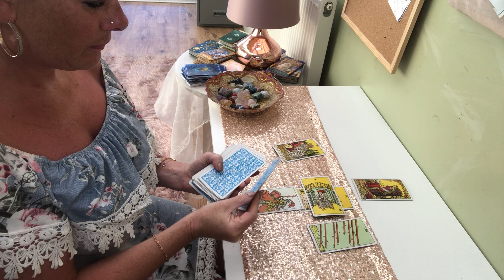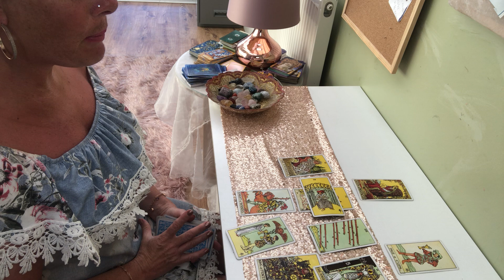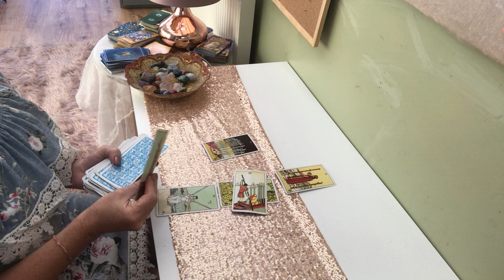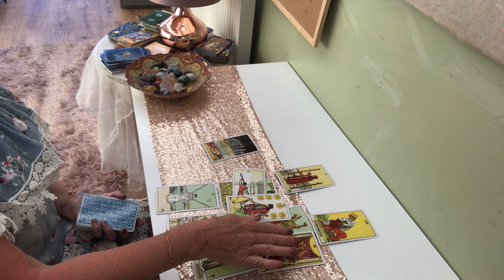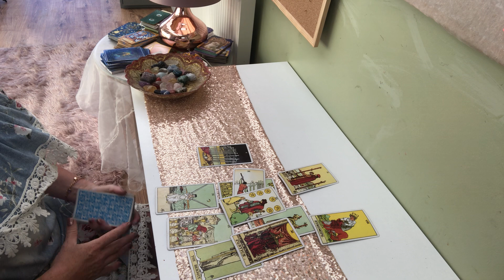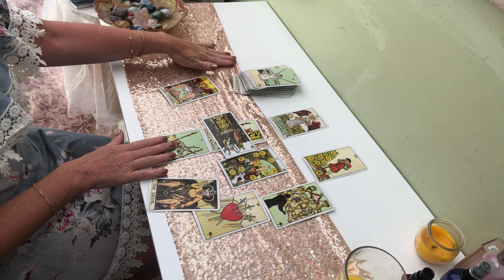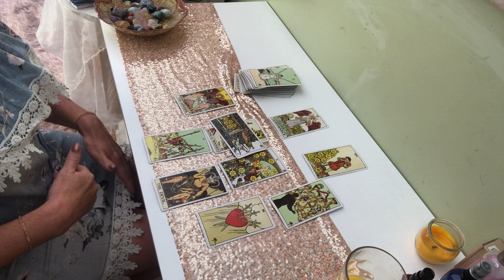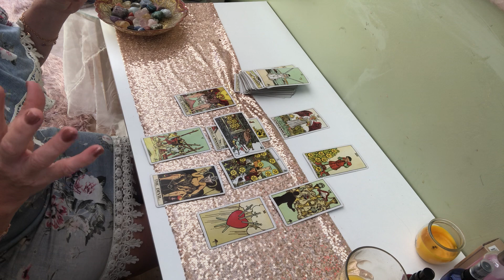Calling all Fire signs Aries - Leo & Sagittarius - tarot scopes for June!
Calling all Fire  signs! This is your month to shine! Check out your love life, your work area and your money zone for June

To purchase my own cards mystic messages
Check out cart & for a full list of what I do

To book a reading from the uk text 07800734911 or outside

Join my face book group & Instagram
Kate May Modern Day Mystic